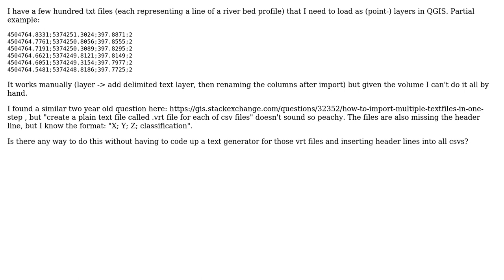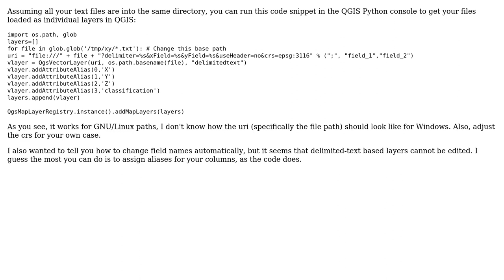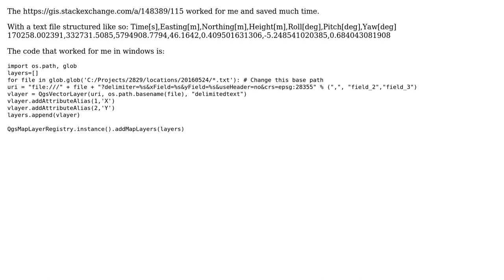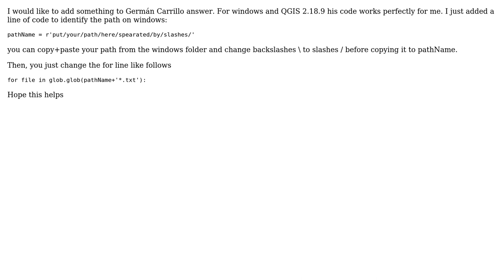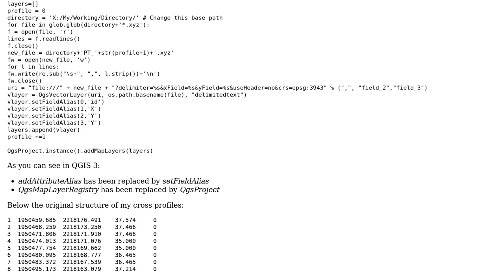GIS: How to create multiple QGIS layers from multiple text files? (6 Solutions!!)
GIS: How to create multiple QGIS layers from multiple text files?

With thanks & praise to God, and with thanks to the many people who have made this project possible! | Content (except music & images) licensed under CC BY-SA | Music | Images & others | With thanks to user ZKB user PolyGeo user nitrofruit user MapEngine user Leo user Jakob user German Carrillo user brodegon and the Stack Exchange Network Trademarks are property of their respective owners. You are responsible for your own actions.